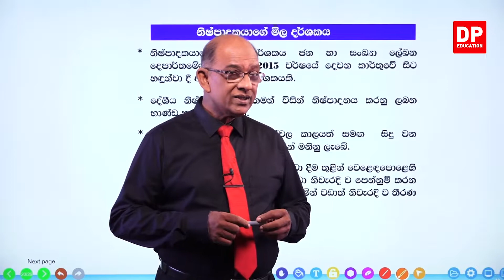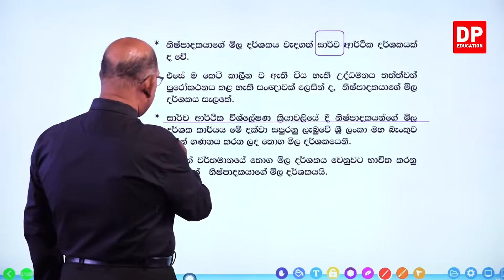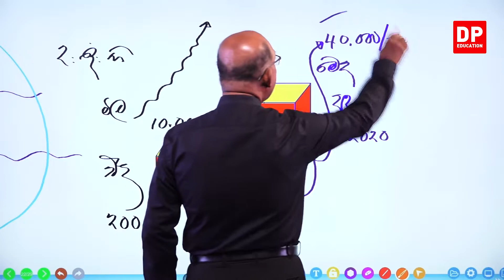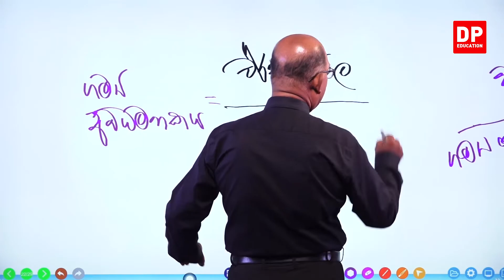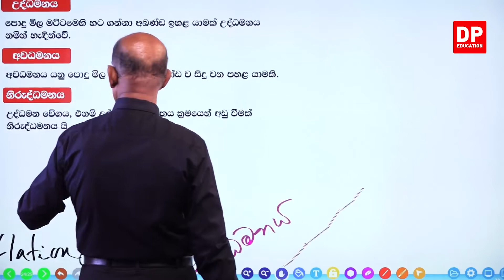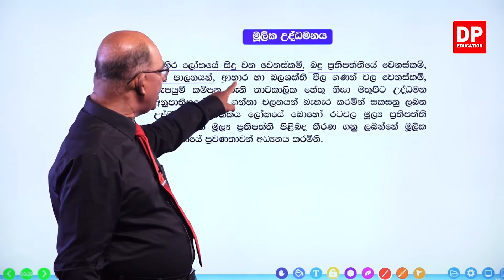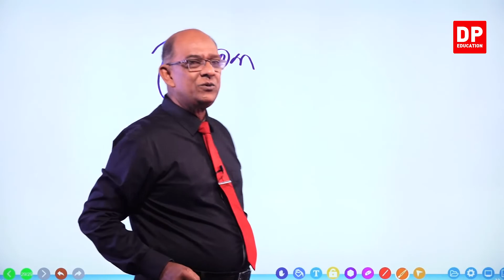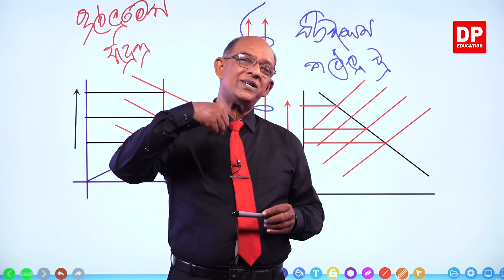07 වන ඒකකය | 04 වන පාඩම - මිල මට්ටම් ආශ්‍රිත සංකල්ප න්‍යාය සහ මිනුම් - 03 වන කොටස | AL Econ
මිල මට්ටම් ආශ්‍රිත සංකල්ප න්‍යාය සහ මිනුම්

01 කොටස

02 කොටස

03 කොටස

3.1 නිෂ්පාදකයාගේ මිල දර්ශකය  ⏩00:00:00
3.2 දළ දේශීය නිෂ්පාදිතයේ අවධමනකය ⏩10:18
3.3 උද්ධමනය, අවධමනය, නිරුද්ධමනය ⏩00:28:51
3.4 මතුපිට උද්ධමනය ⏩00:37:02
3.5 මූලික උද්ධමනය  ⏩00:43:00
3.6 ඉල්ලුමෙන් ඇඳුණු උද්ධමනය ⏩00:50:35

04 කොටස

05 කොටස

06 කොටස